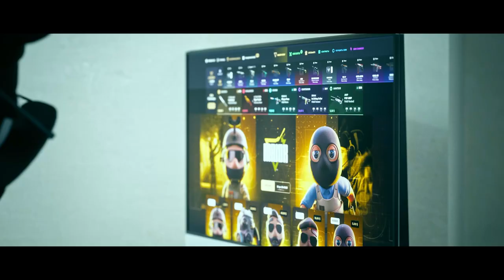Berk Rip Tepe - Global'e Kasıyor! (CS:GO Yoldaş)【1080p60】